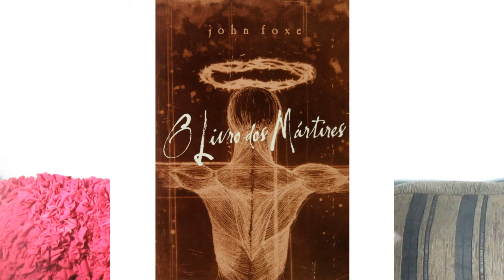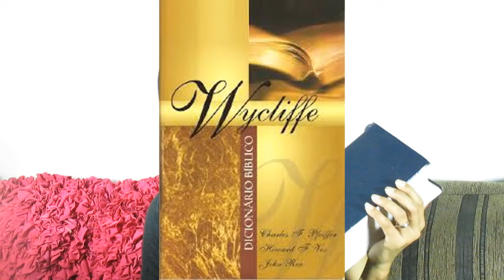Livros Bíblicos (Eu Recomendo)